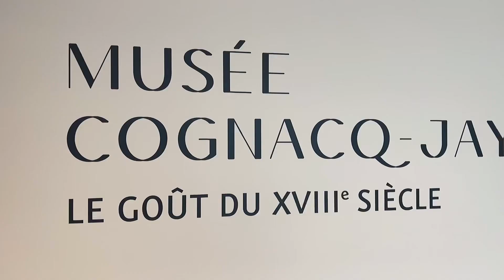Free Romantic Day Paris Itinerary. DONE.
FREE PARIS MUSEUM: Musée Cognacq Jay in the Marais District.
COST: Free, except for temporary exhibit spaces.
OPEN DAILY, except Monday.
TIMING: Estimate 45 minutes to 1.5 hours for this experience
METRO: Saint-Paul

Where to lunch nearby:
Mariage Frères
Camille
Jaja
Le Loir dans la Théière

What to do after:
Sunny day = Place des Vosges
Rainy day = Shop Rue de Francs Bourgeois

The museum’s collection was formed between 1900–1925 by Théodore-Ernest Cognacq (1839–1928) and his wife Marie-Louise Jaÿ (1838–1925), founders of La Samaritaine department store. At his death, Cognacq gave the collection to the City of Paris. The collection is housed in the Hôtel Donon (c. 1575) in the Marais, displayed in twenty paneled rooms (four floors) in Louis XV and Louis XVI styles.

The museum contains:
An exceptional collection of fine art and decorative items, about 1200 items in total, with an emphasis on 18th century France, ranging from European and Chinese ceramics, jewels, and snuffboxes, to paintings by Louis-Léopold Boilly, François Boucher, Canaletto, Jean-Siméon Chardin, Jean-Honoré Fragonard, Jean-Baptiste Greuze, Maurice Quentin de La Tour, Sir Thomas Lawrence, Hubert Robert, Giovanni Battista Tiepolo, and Jean-Antoine Watteau.

Sculptures are by Jean-Antoine Houdon, Jean-Baptiste Lemoyne, and Jacques-François-Joseph Saly. The fine furniture is attributed to Jean-François Oeben and Roger Vandercruse Lacroix.

The 17th century is also represented, notably with two paintings by Rembrandt while 19th century is represented with works by Camille Corot, Paul Cézanne and also Edgar Degas.*

FREE PARIS MUSEUM: Musée Vie de la Romantique
METRO: Pigalle

The Musée de la Vie romantique stands at the foot of Montmartre hill in the 9th arrondissement of Paris, 16 rue Chaptal, Paris, France in an 1830 hôtel particulier facing two twin-studios, a greenhouse, a small garden, and a paved courtyard. The museum is open daily except Monday. Permanent collections are free.

This charming museum, once the home of painter Ary Scheffer, has been a beacon of art and culture since the 19th century. 🎨✨

Here, Scheffer hosted soirées attended by the crème de la crème of the Romantic literary and artistic world, including George Sand and Frédéric Chopin. Today, the museum stands as a testament to this vibrant era, showcasing a collection of Sand’s personal belongings and Scheffer’s paintings. 🖼️📚

Now, if you’re dreaming of visiting Monet’s house in Giverny but can’t make the trip, don’t fret! The Musée de la Vie romantique offers a similar ambiance right in the city. With its delightful garden café and serene atmosphere, it’s like a little slice of Giverny in the heart of Paris. 🌳☕

So, next time you’re in the City of Lights, make sure to stop by this hidden gem. It’s a perfect spot for art lovers, history buffs, and anyone looking to escape the hustle and bustle of the city. 💖🇫🇷

*Part of this description was sourced via Wikipedia.